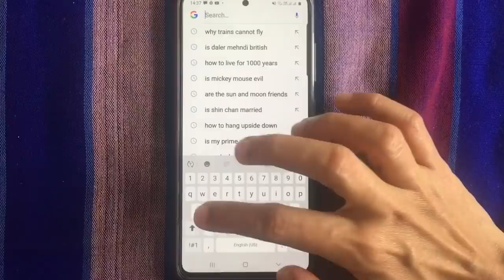AXONE film trailer review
The film analyst is an expert in the field of film analysis and has no idea when this movie will release but has a lot of opinions about what she has seen.